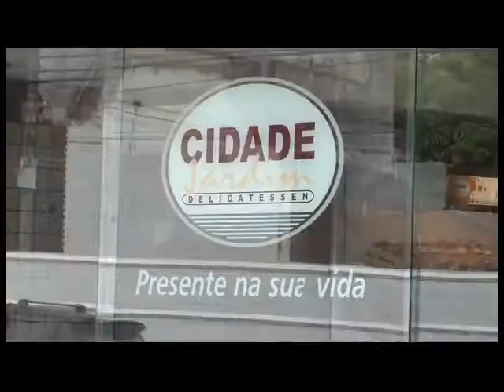SEBRAE mulher empreendedora 30 05 2013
VITTRINE - seu programa diário às 14:15h no canal 04 TV Tribuna/Band. Fique ligado.